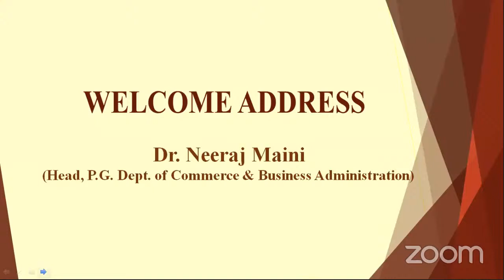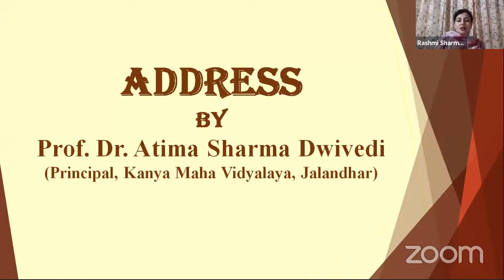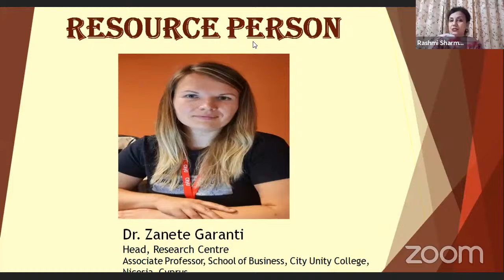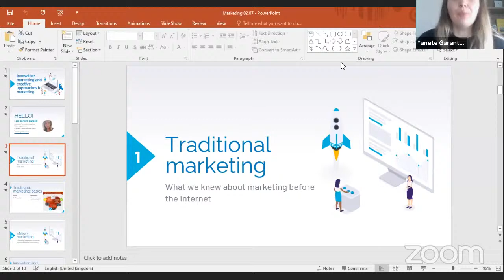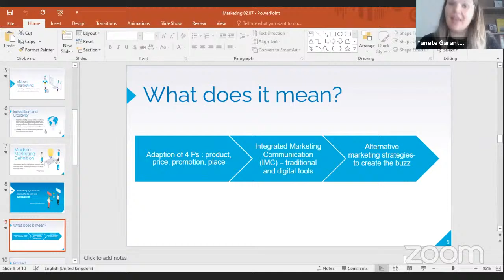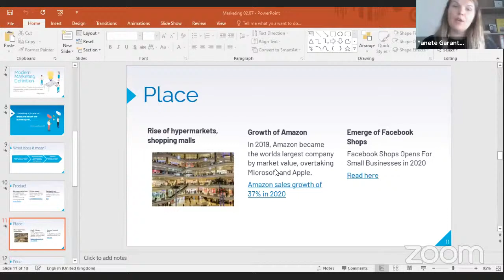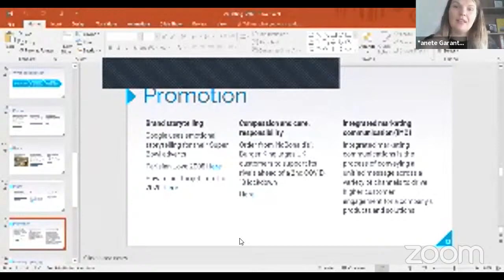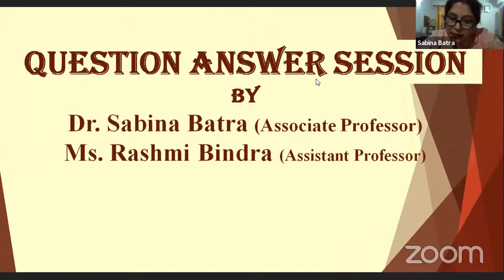KMV - Lecture on Modern Marketing Approaches by Dr. Zanete Garanti